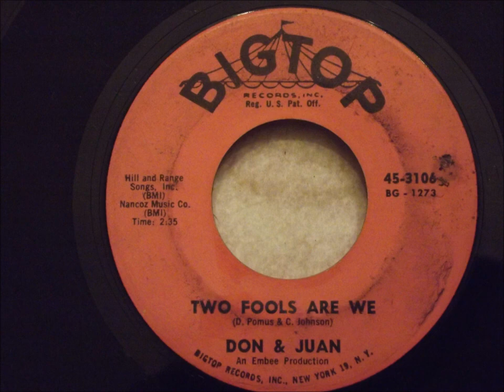Don & Juan Two Fools Are We Excellent R&B Ballad 960x720